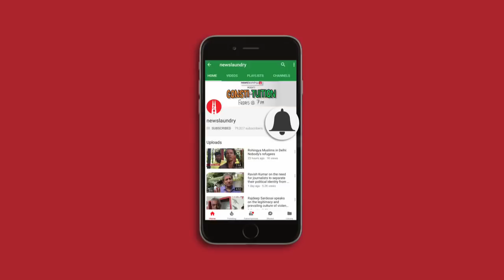Chhota Hafta Episode - 165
NL Hafta has gone behind the paywall, but we love our listeners. So, here's a little sneak peek of the complete episode where we discuss Karnataka elections, Cobrapost, Ram Navami violence, Anna Hazare & more. Listen to the full Hafta here.

You can also listen to all our podcasts on the Newslaundry App and get updates about all our podcasts via Twitter and Facebook.

Produced by Shubham Mishra.

Recorded by Anil Kumar.

Audio switching by Umrav Singh.